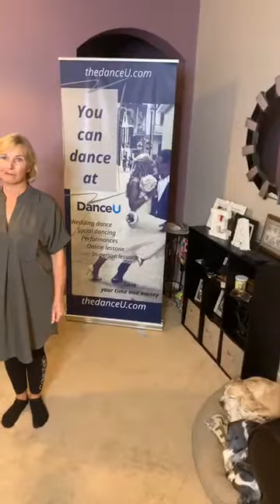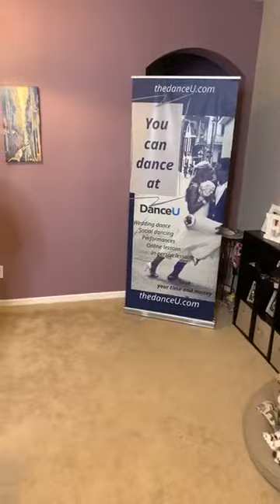How to dance Hustle - Basic steps for beginners, coronavirus series, class #6.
Time to do the hustle! Today is all about fun. Time to bust out the bell bottoms and platform boots. Here we check out the beginning steps to this timeless dance, and we hope you enjoy it. Let us know if this has brought back memories or made new ones for you and your partner :)

Check out today's class on the basics of the most popular Social Dance - Hustle.  After watching this video you should have Hustle basic steps under your belt to feel more confident and get out there and enjoy dancing. Try it out with a partner or by yourself, these steps are just all around great steps to have down. Enjoy everyone.

Check out sixth Facebook Live dance class for beginners.

Learn to dance Hustle for beginners. This dance video lesson will help you learn how to dance Hustle. You will learn the basic steps to dancing Hustle, such as Hustle basic, Under Arm Turns and more. You can do this with or without a partner. Practice along, and learn simple partnering (lead and follow) techniques, get some dance technique along the way. You can start dancing Hustle TODAY!

~~~ DOWNLOAD THIS FREE TUTORIAL~~~

In this Hustle Dance Tutorial, Eugene Parkhimovich will teach you:
1. How to start ballroom dance learning
2. Best Hustle Dance Steps to start with
3. Leaders and Followers Footwork for the basic Hustle steps
4. How to dance with a partner
5. Common Hustle mistakes and how to fix them
6. Tips on Leading
& MORE!

Learn how to dance with us at theDanceU.com. Learn how to social dance confidently, improve your stamina through gentle dance exercises, and improve your dancing with our free weekly dance training videos and quick tips.
Learn with theDanceU.
You can dance at theDanceU.

Make Sure To Check Out Our Facebook Live Free Dance Class Every Saturday at 1pm ET FB live

Head Over To Our Site For Online & Private Lessons Sure To Check Out Our Facebook Live Free Dance Class Every Wednesday @ 8:00 PM EST. Head Over To Our Site For Online & Private Lessons